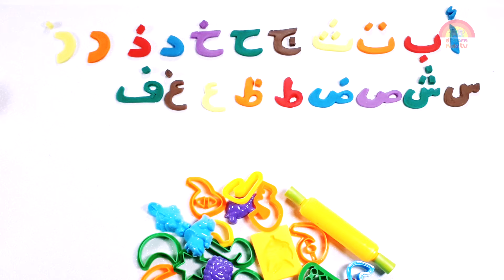Learn Arabic Alphabet for Kids الحروف العربية للأطفال بالصلصال | حرف القاف ق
قناة "دريم كيدز" تهتم بتعليم وتدريب الأطفال عن طريق تنمية مهاراتهم الخاصة ويكون ذلك بتقديم ألعاب مختلفة لتعليمهم الحروف والأرقام العربية والحروف والأرقام الإنجليزية باستخدام الرسوم الكارتونية عن طريقة سلسلة "جنا والحروف" و"جنا والأرقام" كما تعلم الأطفال وتدربهم على معرفة الألوان المختلفة والتفرقة بينها ويكون ذلك عن طريقة الصلصال وصلصال السلايم والبالونات والألعاب المختلفة؛ لتقدم بذلك كل ما يحتاجة الطفل في مرحلة "رياض الأطفال".
Dream Kids is interested in educating and training children by developing their own skills by introducing different games to teach them Arabic letters, numbers and numbers using the cartoons of the series "Janna and the characters" and "Jana and Numbers" as children learn and train them to learn different colors and distinction Among them clay, salim, balloons and various toys; to do everything the child needs at the kindergarten stage.